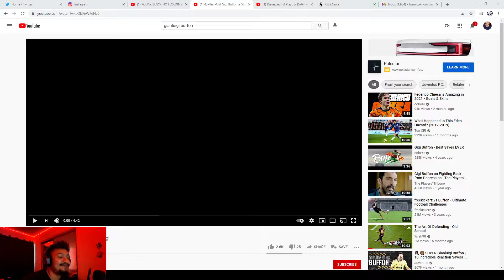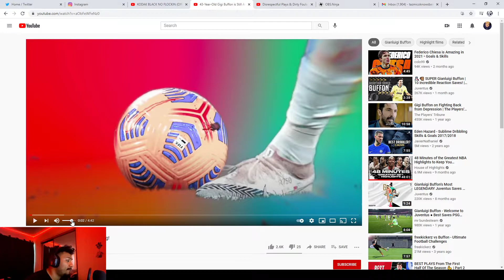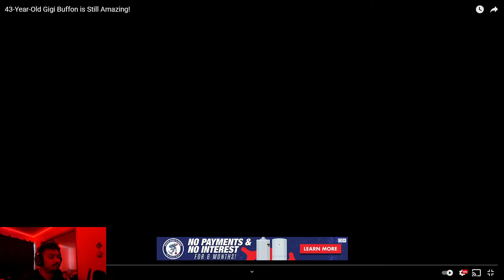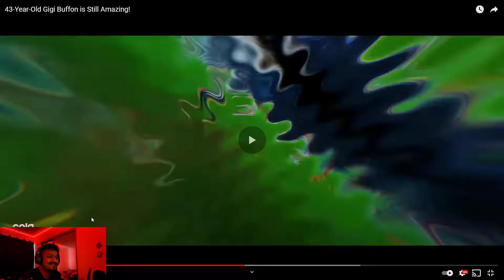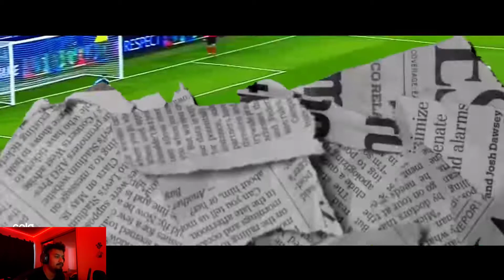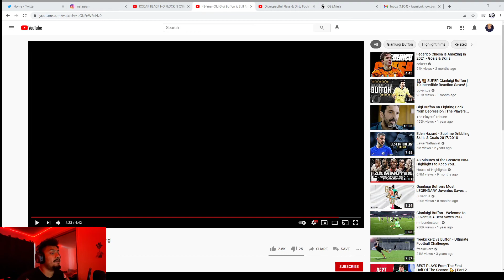Reacting To "43-Year-Old Gigi Buffon is Still Amazing!" 🔥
LIKE & SUBSCIRBE!    WE BACK LITTER THAN EVER!

Thank You to everyone who's still been watching my video even if I wasn't posting!

Apex Legends, GTA5, and Call of Duty.

and @mr.brazy hoe on snapchat